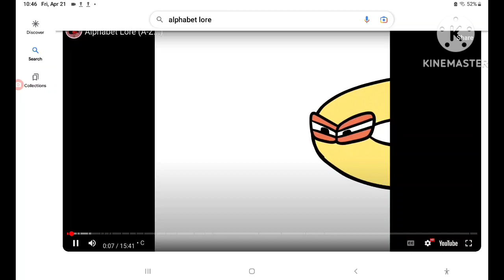Alphabet Lore Song